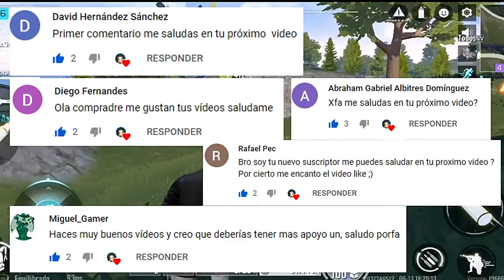TOP MEJORES JUEGOS PARECIDOS A CYBERPUNK 2077 PARA ANDROID ¡LO MEJOR DE LA PLAYSTORE!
Hola a todos, bienvenidos a este nuevo vídeo, en donde te comparto un TOP DE LOS MEJORES JUEGOS PARECIDOS A CYBERPUNK 2077 PARA ANDROID.